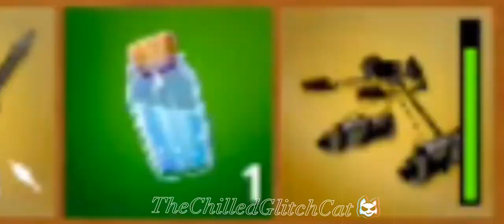*New* Attack on Titan Mythics and Skins! 24.20 Update!